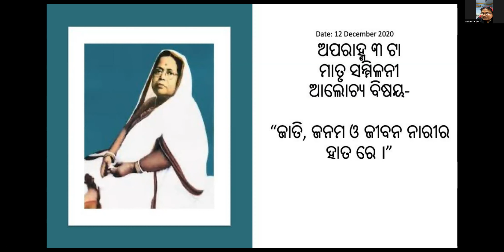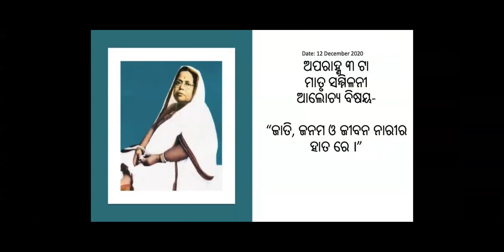Matrisammilani 12 December 2020-Sri Sri Thakur Anukulchandra|ମାତୃସମ୍ମିଳନୀ ଶ୍ରୀ ଶ୍ରୀ ଠାକୁର ଅନୁକୂଳଚଦ୍ର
Day 27 of weekly saturday Matrisammilani
- Topic :  “ଜାତି, ଜନମ ଓ ଜୀବନ ନାରୀର ହାତ ରେ ।”
- অপরাহ্ন ৩টায় মাতৃ সম্মিলনী |  ଅପରାହ୍ଣ ୩ ଟାମାତୃ ସମ୍ମିଳନୀ